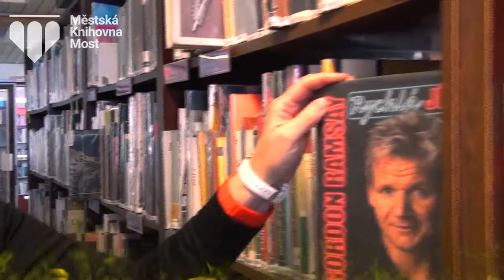Grilování s knihovnou